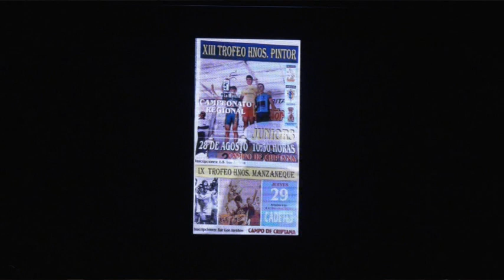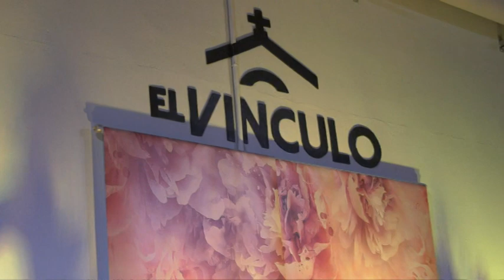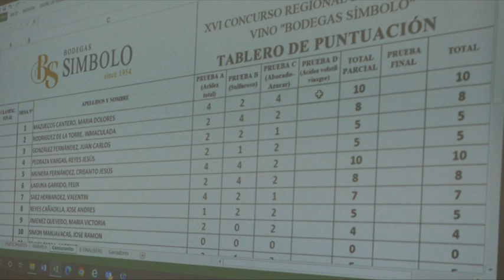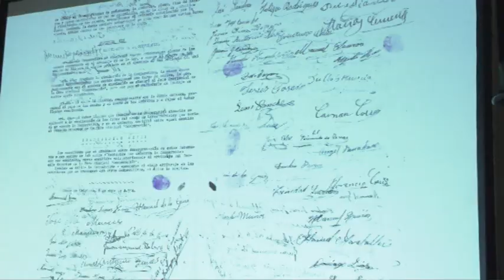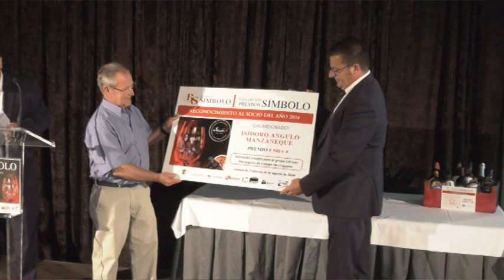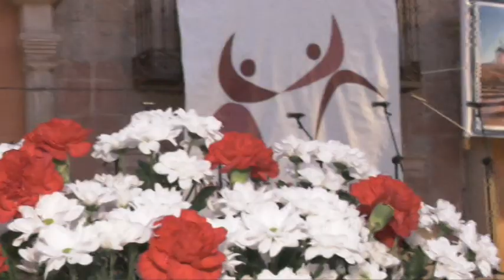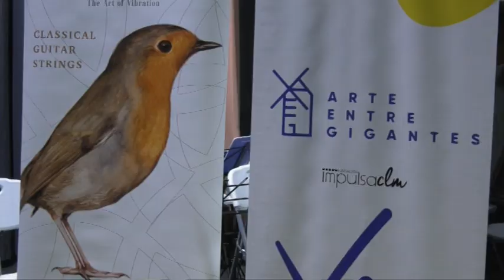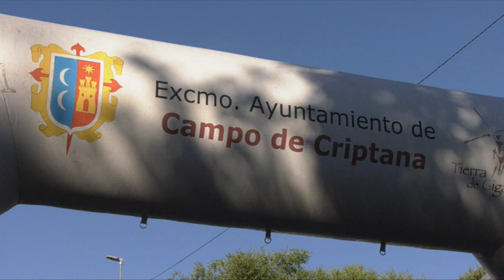RESUMEN AGOSTO 19 - 23 | 2024